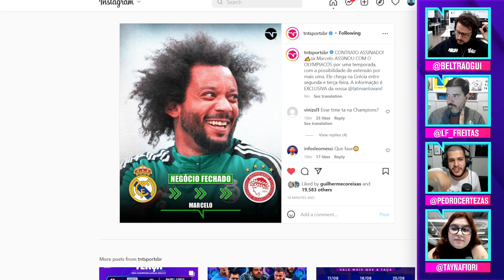MARCELO ACERTOU EM IR PARA O OLYMPIACOS?! DISCUTIMOS! | CORTES TNT SPORTS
E aí, torcedor, gostaria do M12 no seu time? Comenta aqui!